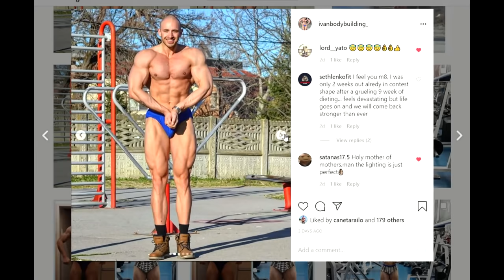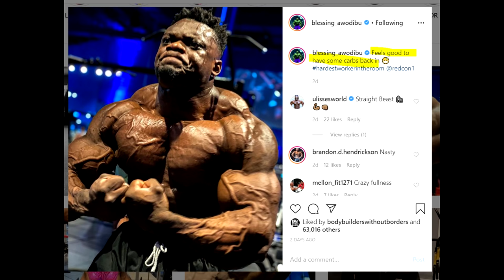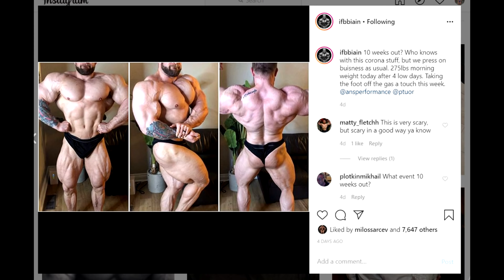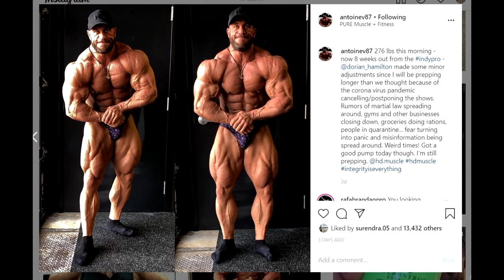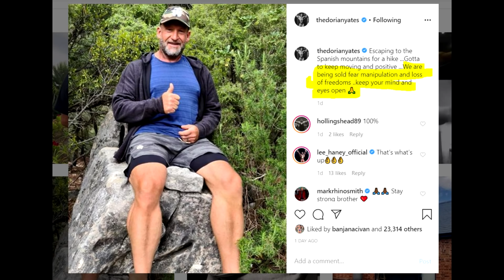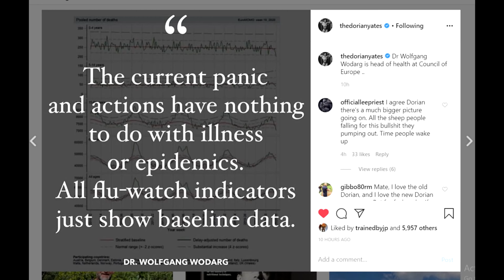Bodybuilding During Coronavirus - Dennis Wolf Lost His Gains! + Larry Wheels Crazy Home Workout!